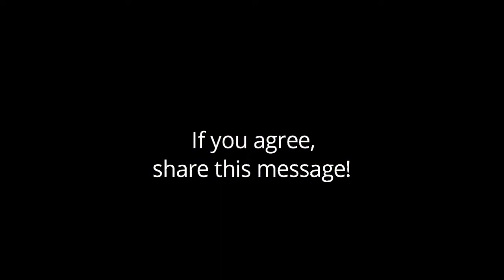We should respect ALLAH's call of Prayer | UrduBol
Like me on Facebook: Urdu Bol